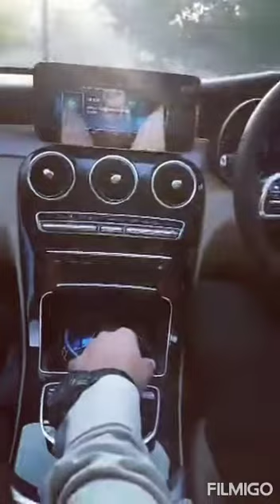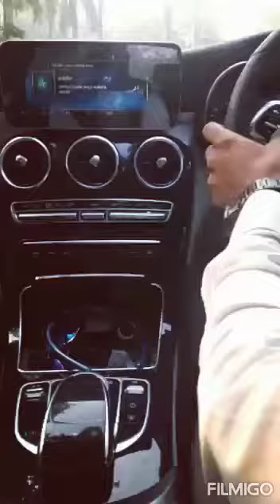AWPL figher 🏌️ Achievement